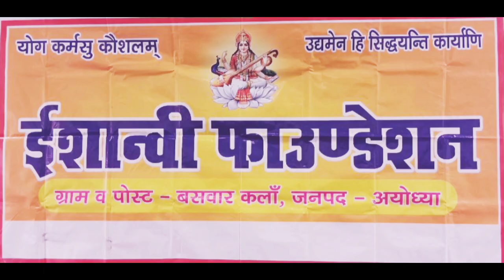डाभासेमर में कबड्डी खिलाड़ियों को मोटिवेशन motivational function Dr. Ambedkar stadium Ayodhya